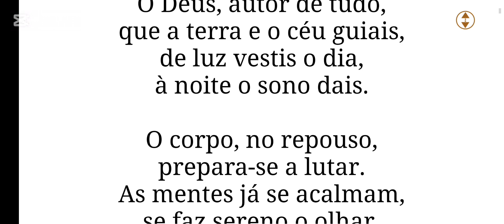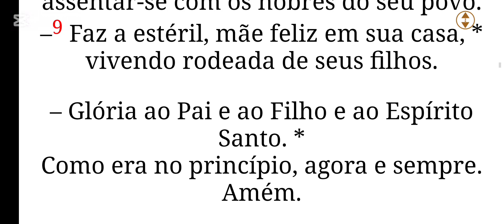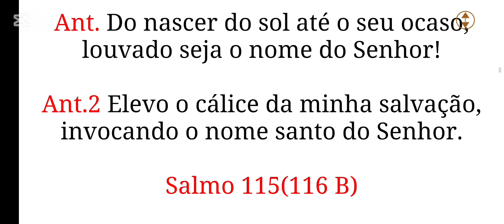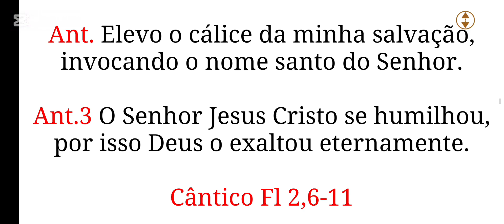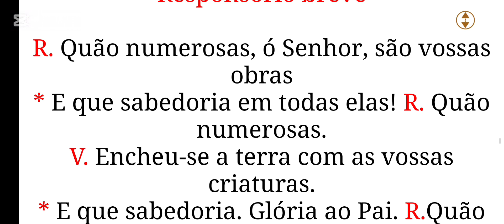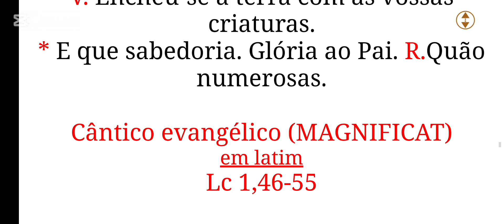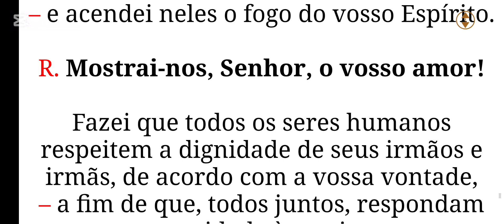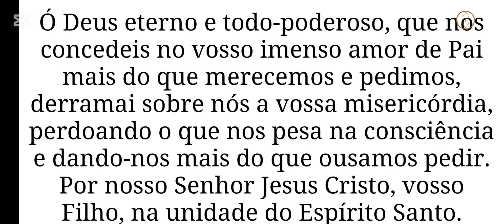[05/10/24 ] Liturgia das Horas - Vésperas hoje |Oração Católica da Tarde| Capela Virtual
Oração das Vésperas - Liturgia das Horas (05/10/24)

Suas tardes em Deus com a poderosa **Oração das vésperas**, uma prática diária essencial para nós, católicos. Neste vídeo, oferecemos esta oração que irá nutrir sua fé e conexão com Deus.
O santo Oficio é rezado desde muito tempo pelos monges e padres, aqui oferecemos a toda Comunidade católica esta poderosa e Santa Oração, é a oração oficial da Santa igreja católica.

Reze conosco e procure fazer a oração completa, ela fará um bem enorme para sua alma.
"Como Viver o Verdadeiro Amor"** e aprenda a cultivar relacionamento significativo com Deus e com você mesmo [Clique aqui para comprar!]
📱 Junte-se ao nosso grupo
Conecte-se com outros fiéis e receba conteúdos especiais. [Entre no grupo aqui!]
se puder contribua com Nosso Apostolado
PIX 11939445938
José A Souza Junior